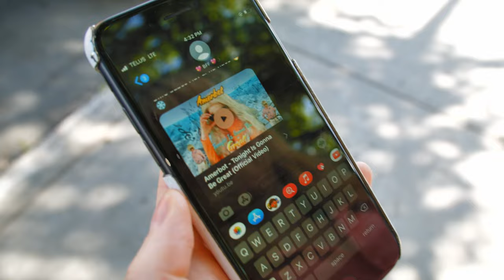Born at Midnite - "Pop Charts" (Official Video)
Born at Midnite "Pop Charts"

Animation by Amery Sandford
Saxophone Solo by Mitch Davis